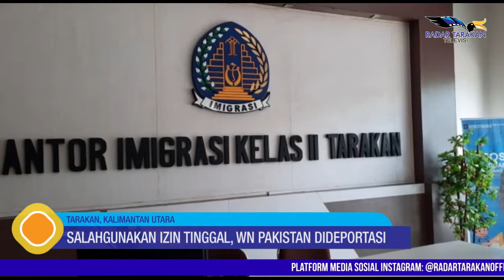Salahgunakan Izin Tinggal, WN Pakistan Dideportasi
Satu warga negara asing (WNA) asal Pakistan berinisial AS berusia 50 tahun, dideportasi oleh Kantor Imigrasi Tarakan pada Kamis 20 Mei lalu. WNA tersebut dideportasi setelah didapati menyalahgunakan izin tinggal yang dimiliki dengan cara meminta sumbangan di beberapa masjid.